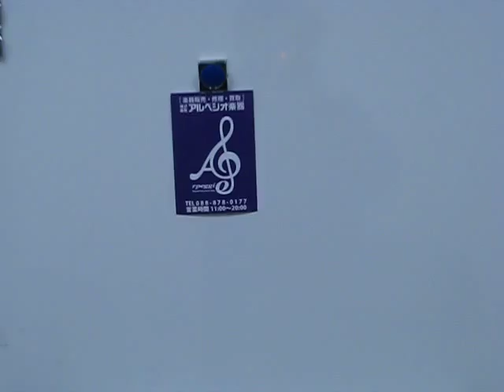アウトレット Bucchus バッカス BTE-250M BD テレキャスター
アウトレット Bucchus バッカス BTE-250M BD テレキャスター 株式会社アルペジオ楽器